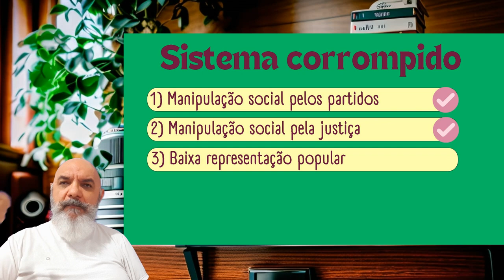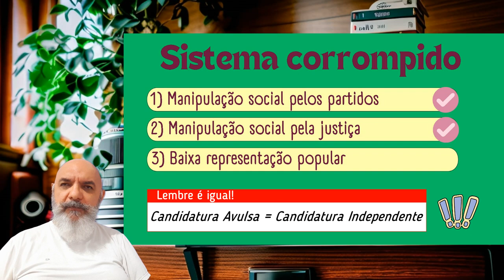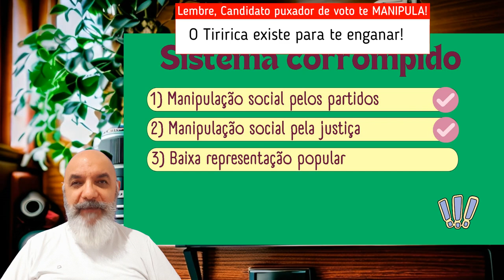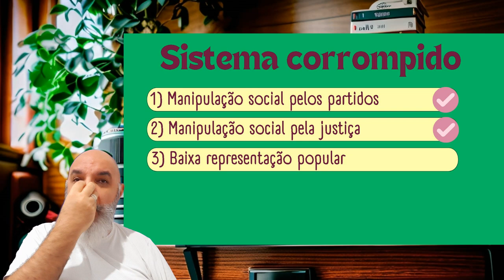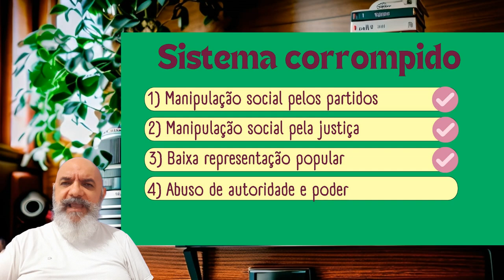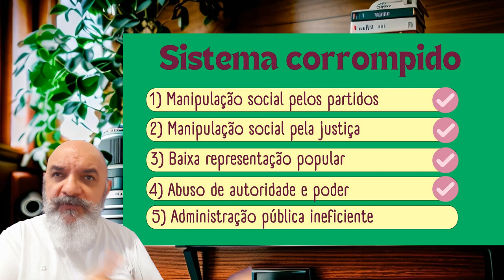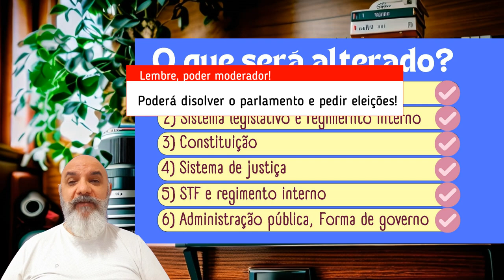57 reformas: introdução e diagnóstico! Muda Brasil. O Brasil precisa mudar!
Estamos falando nesse vídeo sobre o diagnóstico do sistema atual de estado, governo e sua representação do Brasil. Para podermos iniciar a sua transformação em uma DEMOCRACIA REAL. Sem essa introdução não temos como fazer uma proposta de mudança e nem entendê-la. Com representação popular real, com o eleitor empoderado, com respeito as escolhas, com aceitação dos caminhos escolhidos e inclusive o direito de não escolher.  E temos que entender que existem pessoas em todos os estágios evolutivos. Para tal temos que pensar na evolução da sociedade levando isso em consideração. E o respeito tem que ser tal que, respeitemos acima de tudo a livre escolha. Nem que essa escolha seja cumprir penas por seus delitos e assim ter tempo para refletir sobre seus desvios de caráter e conduta. Todos têm o direito de aprender a ser um SER melhor.

Mas para tudo funcionar muito melhor precisamos das 57 reformas, só uma parte não resolve.
O STF e o congresso sabe bem manipular reformas incompletas e revertê-las.
Muda Brasil!

Abaixo link dos vídeos que completam essa vivência, esse entendimento.

Estamos mergulhando fundo nas complexidades do sistema político brasileiro, revelando suas falhas e explorando a jornada transformadora rumo ao estabelecimento de uma democracia vibrante.

Junte-se a nós enquanto desvendamos o enigma do cenário político do Brasil, lançando luz sobre os desafios, a corrupção e as lutas pelo poder que atormentam o país há séculos.

Com análises perspicazes e narrativas convincentes, embarcamos em uma missão para abrir a autópsia do sistema político brasileiro. Examinamos os vários fatores que impediram o progresso democrático, discutindo as evoluções, retrocessos e batalhas em curso para a mudança.

Através desta exploração esclarecedora, aspiramos estimular uma maior compreensão das realidades políticas do Brasil, inspirando conversas sobre as transformações necessárias para trazer uma democracia próspera.

Mantenha-se informado, engajado e, juntos, vamos pavimentar o caminho para um futuro melhor para o Brasil.

Lista de vídeos que complementarão a visão dessa introdução a transformação do Brasil. Atalhos logo abaixo.

Abraço Cantante,

Thaerekh
Visão Aberta!

Indice:
00:00 Introdução